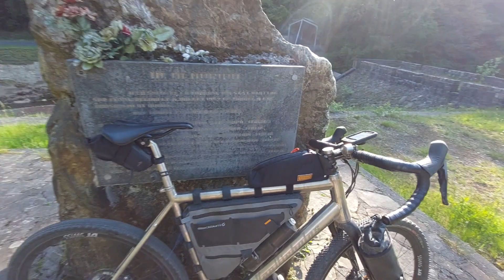Une véritable expédition de gravel grâce au Van Nicholas Rowtag.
Un super vélo en titanium pour les avontures de gravel!